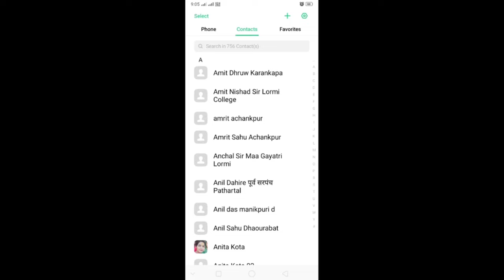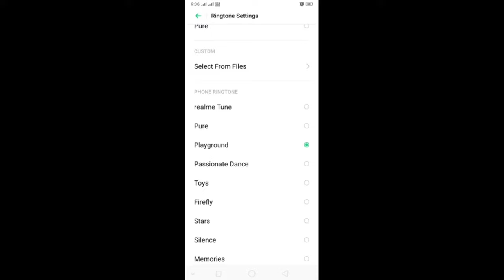Realme C2 me alag alag Number par Ringtone set ।। Realme C2 me alag alag Ringtone kaise Lagaye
Realme C2 me alag alag Number par Ringtone set ।। Realme C2 Number Me Ringtone Set Kaise Kare

Topic Related :-

realme c2 phone me alag alag number par ringtone set kaise kare

How to set Multiple Ringtone on different Number in realme c2

realme c2 mobile me alag alag ringtone set kare hindi me

alag alag ringtone set kare realme c2 mobile me

alag alag ringtone set kare different number in  realme c2 phone

alag alag number par alag alag ringtone set kare

alag alag number par ringtone kaise lagaye

har number par alag alag ringtone kaise lagaye vivo mobile

realme c2 mobile me har contact par alag alag ringtone kaise lagaye

alag alag number par ringtone lagaye realme c2 phone

default ringtone set kare number par realme c2 phone me

alag alag number ringtone set realme c2 mobile

alag alag number par ringtone kaise set kare realme c2

alag alag ringtone kaise set kare realme c2 mobile

realme c2 ke phone mai har number par alag alag rington

alag alag ringtones kaise lagaye realme c2 mobile ke number par

custom ringtone kaise lagaye number par realme c2 mobile me

Har number par alag alag ringtone kaise lagaye realme c2 mobile